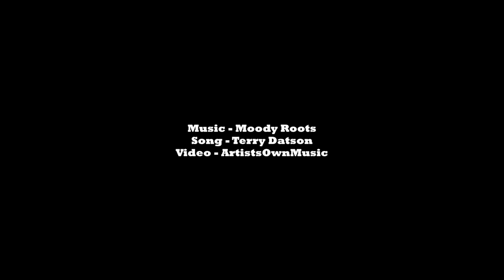Moody Roots - Survive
Survive, by Irish indie band Moody Roots from Co. Cork, fronted by singer songwriter Terry Datson.

Here’s a song about life in the fast lane, not really knowing where you’re going and realizing that you need to take time out and slow down to survive!

This song features the musical talents of Art O’Laoire, Bobby Lee, Ivan Holden, Roger Ryan and Terry Datson.

Video by ArtistsOwnMusic

The current line-up of Moody Roots is Elaine McCarthy, Laura McCarthy, David O’Donovan, Adrian Boyle & Terry Datson.